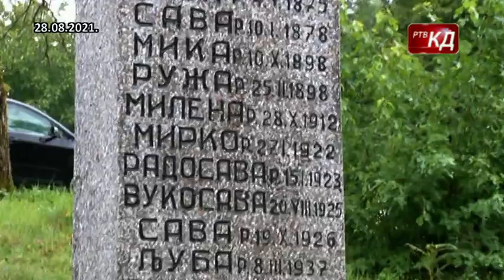TV kalendar RTV KD 29. 08. 2021.